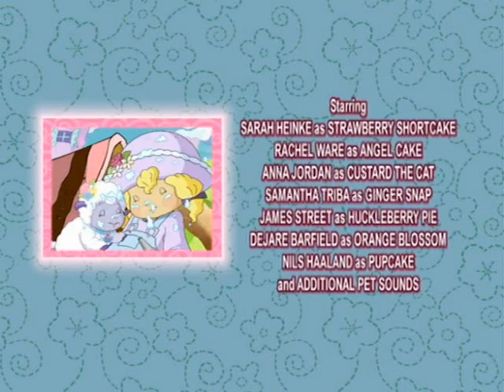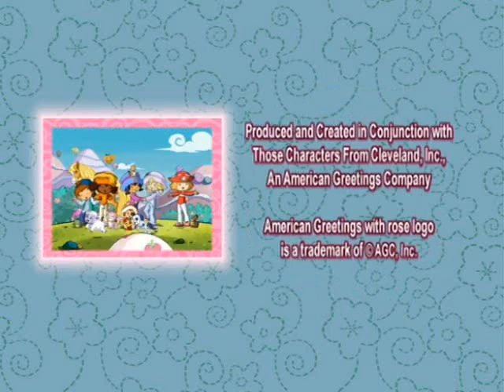strawberry shortcake - moonlight mysteries part 6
The strawberry shortcake DVD moonlight mysteries part 6